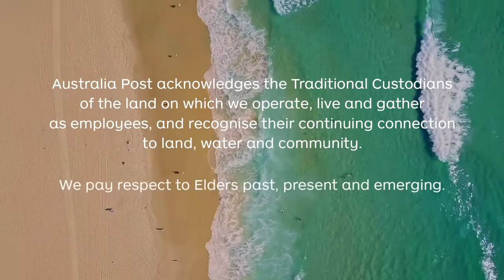NAIDOC Week 2020 - Christine Anu interview our staff - Film 3